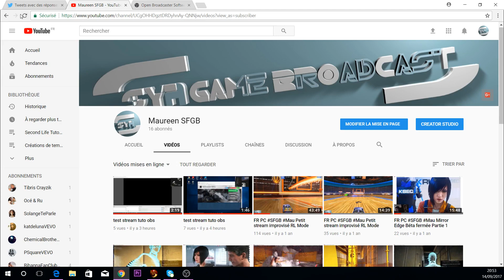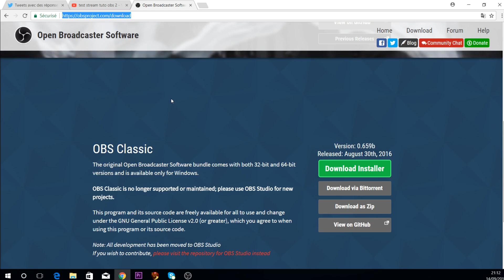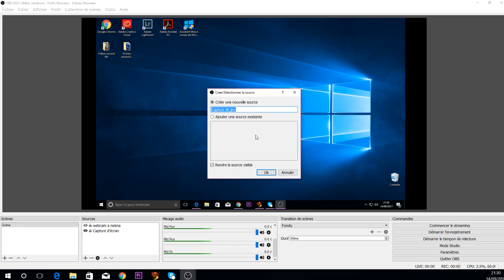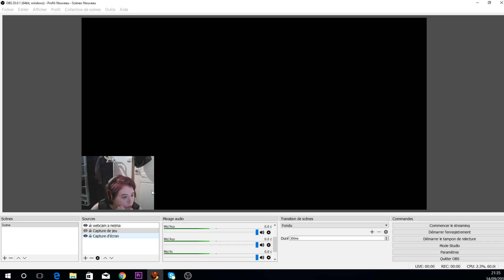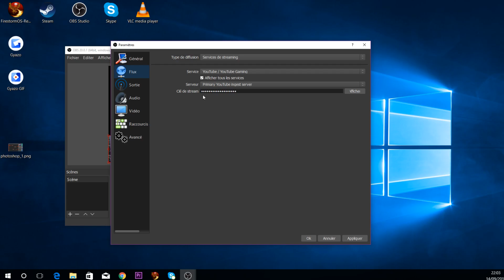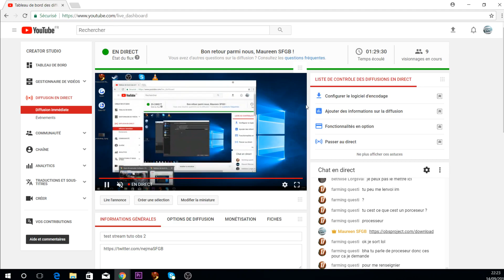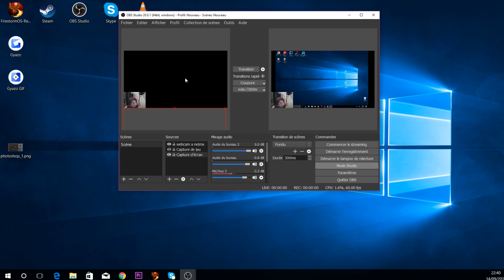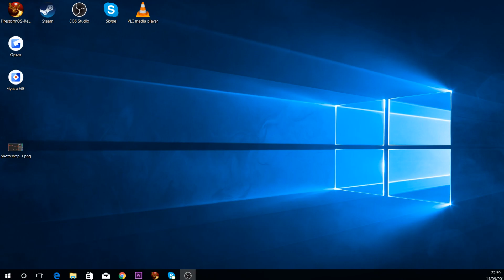14 septembre 2017 premier vidéo Live ( Ré-Upload ) Découverte Obs Tuto Live (Primesh) (Streaming)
Tuto réalisé en live a france primesh septembre 2017
Plus de détails sur mon blog :

~ Contact moi ~
FLICKR:
GOOGLE+:

~ Mon shop ~
Mon shop Second life:
Mon shop sensar :

~  Autres liens d'informations ~
(FAQ):
Les préférences matérielles :
 Tutoriel de mon blog: